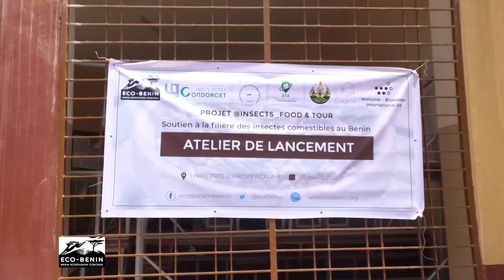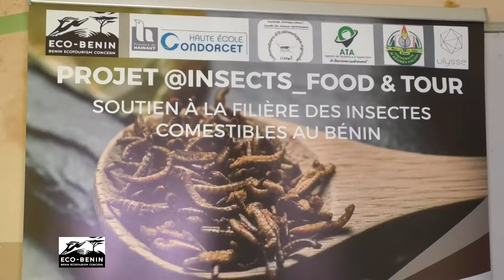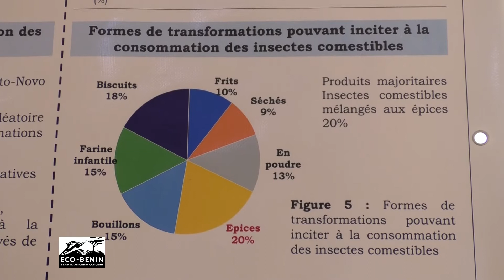Bénin : Lancement officiel du projet « Insects Food & Tour »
Les insectes comestibles constituent une importante source de protéines alimentaires utilisés en remplacement ou complément au poisson et à la viande. Ils sont un excellent réservoir d’éléments nutritifs exploitable pour un meilleur bien-être nutritionnel des populations.

Au Bénin, le projet « Insects Food & Tour » a été lancé ce vendredi 5 mars 2021 à l’Université d’Abomey-Calavi pour promouvoir la consommation d’insectes comestibles dans le pays. C’est le fruit du consortium de plusieurs partenaires que sont la Haute Ecole Provinciale de Hainaut-Condorcet, l’ONG Eco-Benin, le Laboratoire d’Entomologie Agricole LEAg/FSA/UAC, le Département de Management touristique de l’UAC avec le soutien de la Wallonie-Bruxelles International.